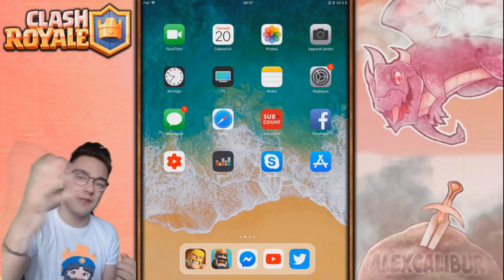JE DÉBLOQUE TOUTES MES RÉCOMPENSES DE LA ROUTE DE TROPHÉES - Clash Royale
●▬▬▬▬▬▬▬▬Sétup/logicel ▬▬▬▬▬▬▬▬●

    💻 Sétup 💻

►💻 : pc : ASUS/NvidiaGeForce GTX950/8Go/intel core I7

     🎞 Logiciels 🎞
►🔴 Enregistrement : Xsplit/Air Server
► 🎞Montage : Sony Vegas pro 13
►🖌 Miniature : Photoshop CS6